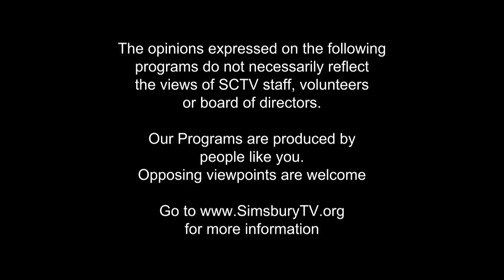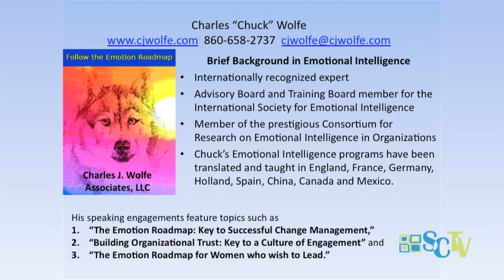The Emotion Roadmap October 28, 2015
Take the Wheel and Control How You Feel